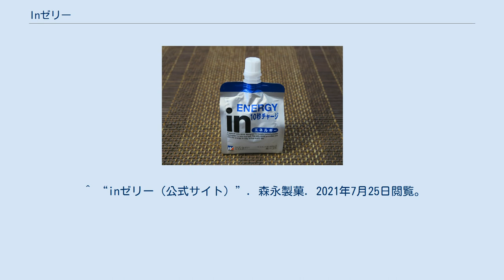Inゼリー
ウイダーinゼリー（エネルギーイン）（写真はウイダーブランド時代の物。森永ブランドの物は商品左下のウイダーロゴが森永ロゴに変わっている） inゼリー（インゼリー）は、森永製菓が販売するゼリー飲料。
2018年3月までは、米国ウイダー (Weider) 社の「ウイダー」ブランドを使用した「ウイダーinゼリー」という名称であった。
^ a b 石阪友貴 (2018年7月3日). “ウイダーinゼリーから｢ウイダー｣が消えた日”. 東洋経済オンライン (東洋経済新報社). 2018年7月4日閲覧。
 ^ ボディビルダーのジョー・ウイダー（英語: Joe Weider）が1936年（昭和11年）に設立。
 ^ “佐藤可士和が「ウイダーinゼリー」を大幅リニューアル - 発売20周年を機に” (日本語). マイナビニュース (2014年2月26日). 2020年2月24日閲覧。
 ^ “ウイダーinゼリー､｢奇跡的巻き返し｣の裏側 | 食品” (日本語). 東洋経済オンライン (2016年8月21日). 2020年2月24日閲覧。
 ^ 森永製菓とウイダーの契約は2030年まで続いており、プロテインパウダー等はウイダーブランドで発売している。
 ^ “ウイダーinゼリーエネルギーKEIスペシャルオレンジ味、全国のセブンイレブン様にて発売中です！”. twitter.com. 2019年6月28日閲覧。